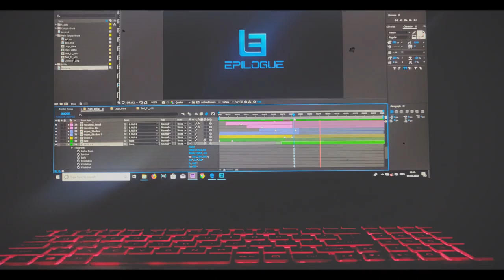Ethir Neechal | Epilogue Graduation | Rise Against the tide | Ernakulam Medical College Reels Status